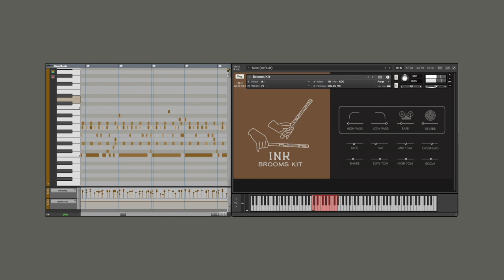Ink Audio - Brooms Kit for Kontakt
Brooms Kit is a deeply sampled drum set instrument for Kontakt. The bristled hot rods give you a great sound that's a hybrid between sticks and brushes. The kick was played with a fluffy fleece beater and the drums were muted with towels to be soft and sublte.

Minimal processing was done to the 5,000+ samples for this library to focus on the most natural sound possible. Each hit was recorded with each mic, so you will hear some kick bleed in the tom mics and hat bleed in the snare mics, etc. Between the direct mics, the overheads and the rooms, you can dial in different moods.

Mics;

Sounds;

Kick, Soft Kick, Snare L and R, Brooms Click, Low Tom L and R, Mid Tom, High Tom, Hat, Hat Foot, Open Hat, Cymbal 1, Cymbal 2, Cymbal 3, Cymbal Bell.

Controls;

High Pass Filter, Low Pass Filter, Tape Sat, Reverb, Kick, Snare, Hat, Low Tom, Mid Tom, High Tom, Overhead, Room

 What you need:

A full version of Kontakt 6 and up (not Kontakt Player)
2.88 gb of space on your computer or hard drive.